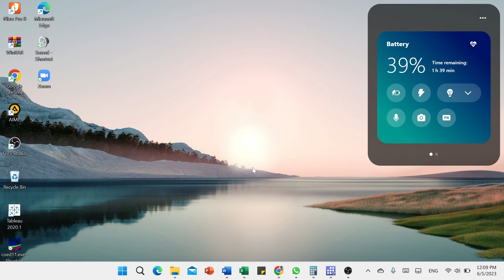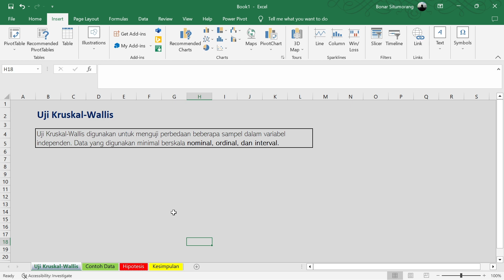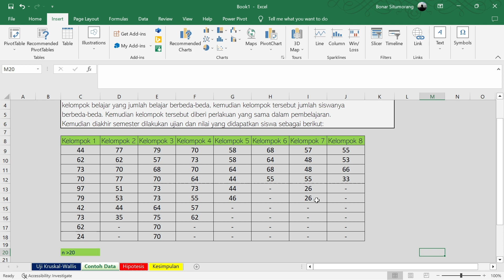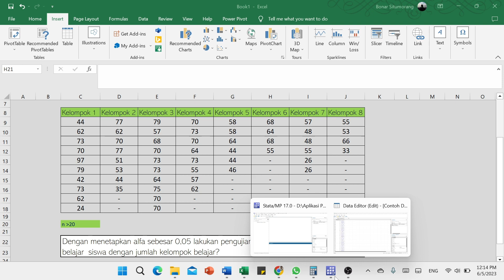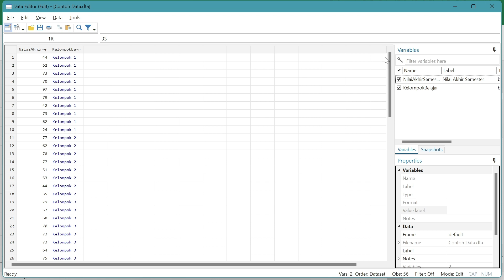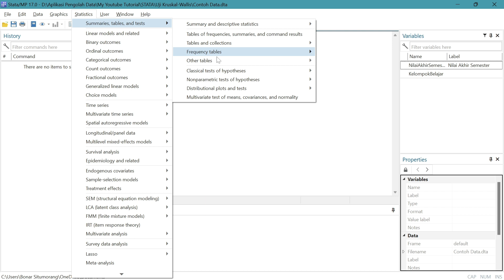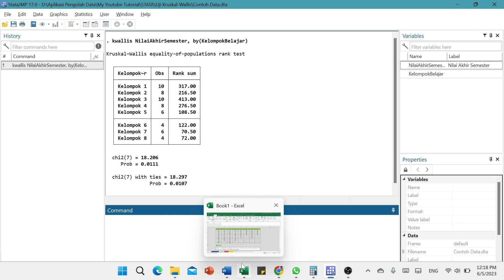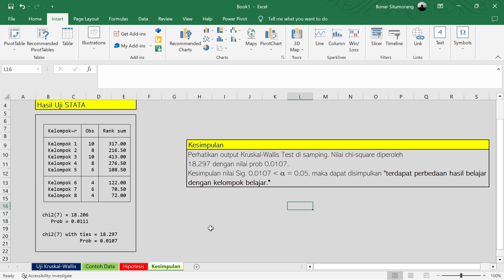STATA: UJI KRUSKAL-WALLIS (PENJELASAN-DATA-HIPOTESIS-KESIMPULAN)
Teman-teman, video berikut menjelaskan cara uji Kruskal-Wallis menggunakan STATA. Dengan detail, video ini menjelaskan:
1. Apa itu uji Kruskal-Wallis?
2. Contoh data dan entry ke STATA
3. Hipotesis
4. Kesimpulan dari hasil uji.
Selamat menyaksikan, semoga video ini bermanfaat.

Kunjungi juga untuk lebih tahu lagi tentang informasi penelitian dan aplikasi pengolah data.

Data II Analytics II Decision